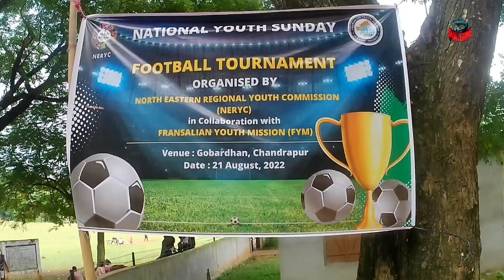National Youth Sunday, held at Gobardhan Garo Gaon Organised by North Eastern Regional Commission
National Youth Sunday a Programme Football Tournament held at Niz Gobardhan Garo Gaon Organised by North Eastern Regional Commission

Collaboration with Fransalian Youth Mission.

Under the Gobardhan Young Club at ST Thomas Field.

This Channel has tried to make You Entertainment with Various Parts of Videos, Such Live Programme,, and more anather.

Please advice me with your opinion on comment session.

and showed Your own Love with me

Thanks